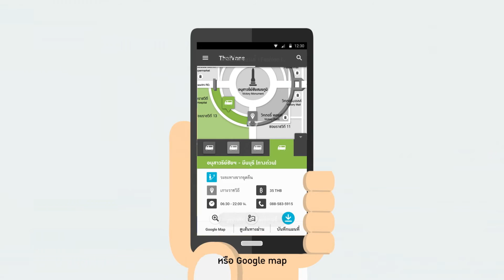King Mongkut's University of Technology, Thonburi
ThaiVans Application